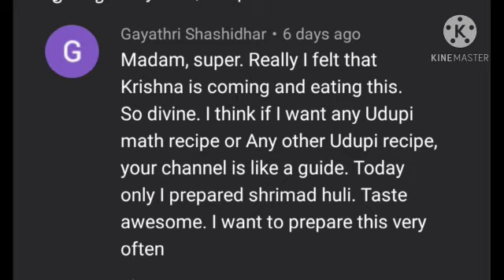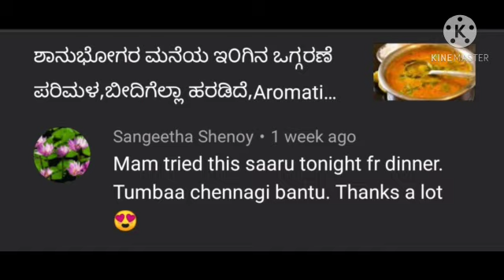ಈಗ ಮಂತ್ರಾಲಯ ಮಠದ ಶೈಲಿ ಅಡುಗೆಯನ್ನು ಮನೆಯಲ್ಲೇ ಮಾಡಿ,Temple Style Recipes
Temple style kutu and chutney
Recipes of famous Mantrayala mutt I's extremely tasty and nutritious